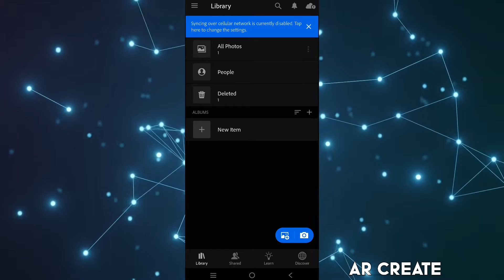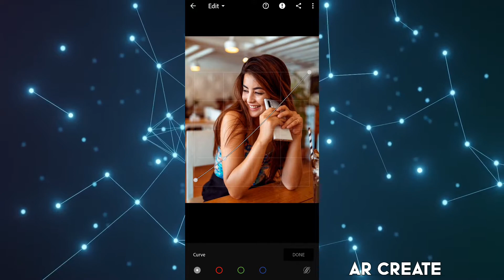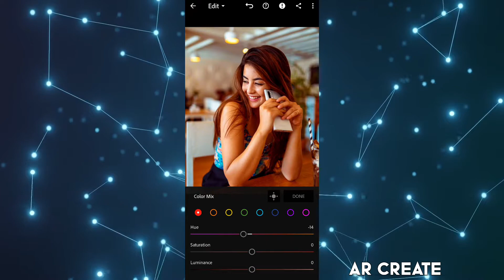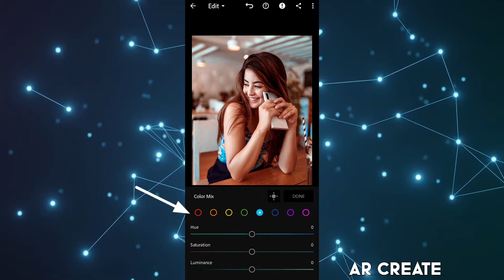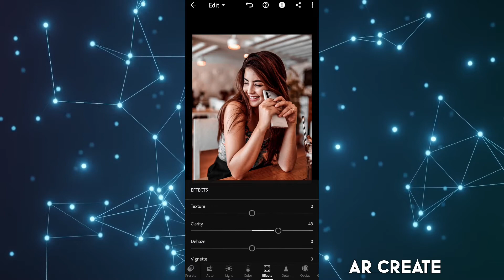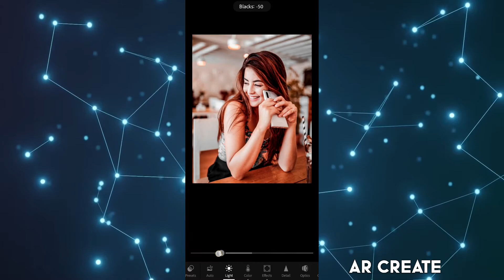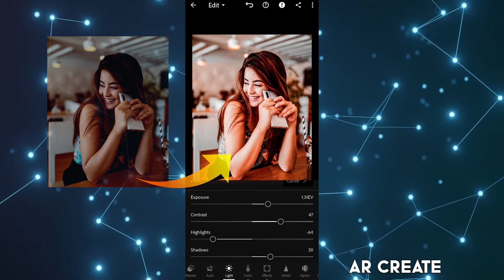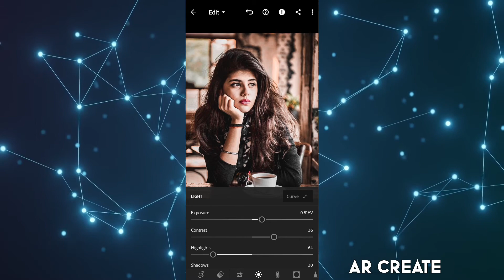How To Edit Images Like A Pro🔥In Lightroom Pro⚡ || Lightroom Photo editing tutorial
"Hello Friends"
In This Video I Will be show you 'How To Edit Images Like A Pro 🔥 In Lightroom Pro '

• Using With Your Smart-Phone With Easy Steps...

'@AR CREATE  '

""Follow For Any Inquiry"" 🔻

🔸️Download Links🔸️

AR Create

©NOTE: Some Images, Musics, Videos, Graphics, are show In this video may be Copyrighted to respected owners,not mine.

"VIDEO BY- AR Create"

Search:- How to Edit Images Like a Pro In Lightroom Pro
Light Room Application se Images Ko Kaise edit kare
How to Edit Old Images In Lightroom
How i can edit my images in Lightroom Pro
how to make Trending Images In Lightroom
Lightroom Tutorial
Light Room tutorial In Hindi For make Images Awesome look
How to make Images in Lightroom Pro
using Lightroom Pro And make some special Images
how to copy paste Lightroom presets Settings
copy aur paste images settings ko Kaise kare Lightroom Application ki madat se

'AR Create'

Topic Cover In This Video:
1. How to edit Images like a pro in Lightroom Pro

2. Colour And Filters Use in Lightroom

3. How to put the curve settings in Lightroom Pro

4. How to Set the effects on images in Lightroom Application

5. How to copy and paste the edited Images settings in Lightroom Pro

6. make awesome Images In Lightroom

7. Edit awesome images In Lightroom tutorial in hindi